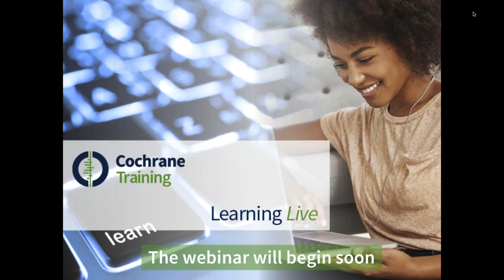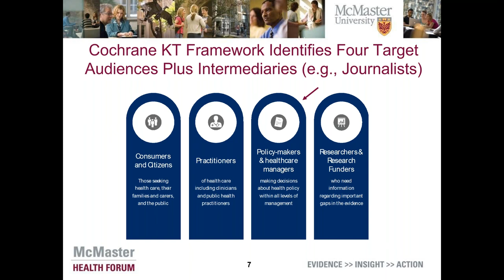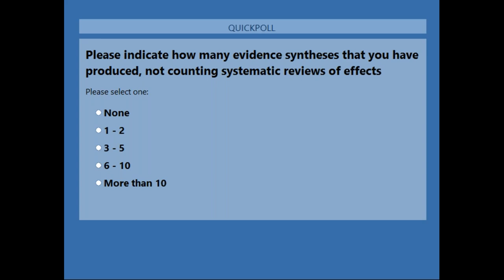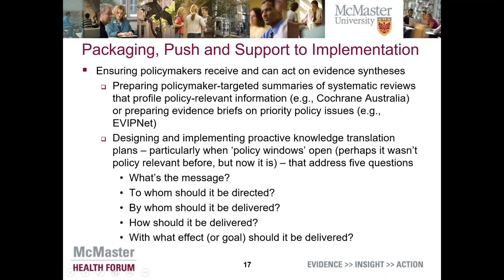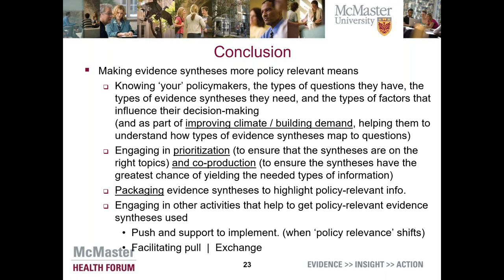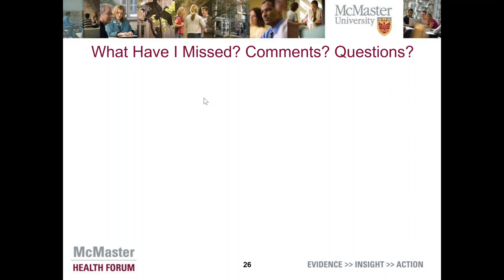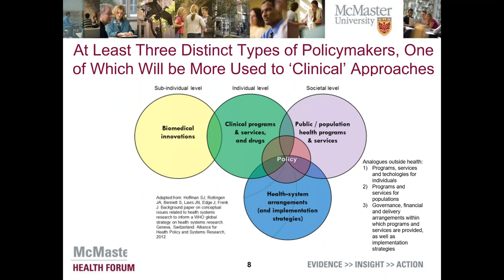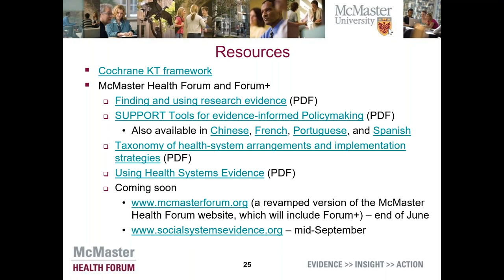Making Systematic Reviews policy relevant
In this webinar, part of the Cochrane Learning Live partnership with GESI: the Global Evidence Synthesis Initiative,  John Lavis, Canada Research Chair in Evidence-Informed Health Systems at McMaster University, describes the different types of policy and the different types of policy questions that systematic reviews can inform. He then uses the newly approved Cochrane Knowledge Translation framework to illustrate the many ways in which systematic reviews can be made (more) policy relevant.